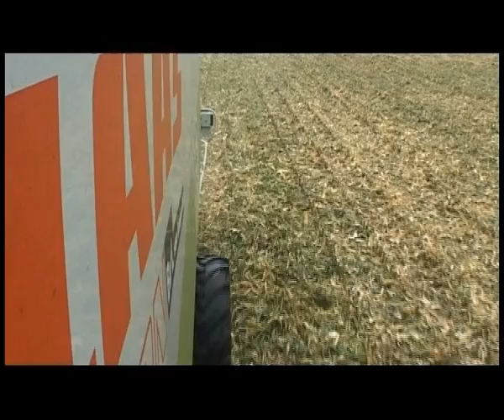Krampe Ewk 12-13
Vidéo promotionnelle sur les bennes agricole Krampe EWK 12 et 13 en compagnie d'une Claas Lexion 460 et d'une New Holland Fx.